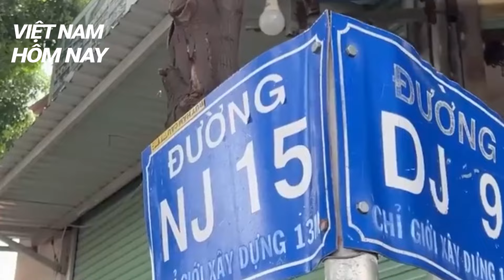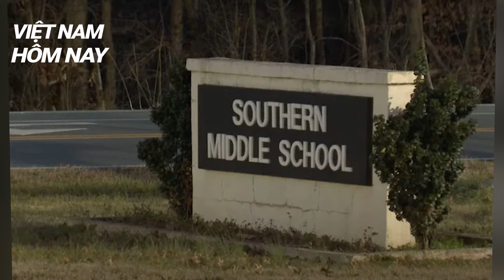Clip tai nạn "bay người" mùng 3 Tết, mảnh vỡ xe văng tứ tung, 36 giây đầy ám ảnh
VIỆT NAM HÔM NAY là kênh tin tức giải trí tổng hợp. Chúng tôi mang đến cho quý vị những tin tức nóng hổi mỗi ngày, từ hóng tin hớt, tin nhanh, tin nóng, tin tức việt, ... cho đến thời sự và nhiều tin tuc khác. Tất cả đều đáng tin cậy và được cập nhật liên tục 24/7 từ nhiều nguồn khác nhau.

Rất cảm ơn các bạn vì đã quan tâm theo dõi, đừng quên đăng ký kênh (nhớ nhấn vào hình chiếc chuông 🔔) để không bỏ lỡ những tin tức nóng hổi mỗi ngày.